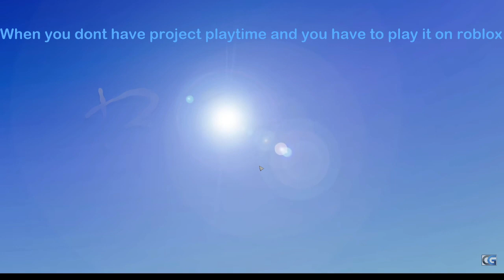M to the Bee 🐝🐝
FUNNY BEES🐝🐝🐝🐝